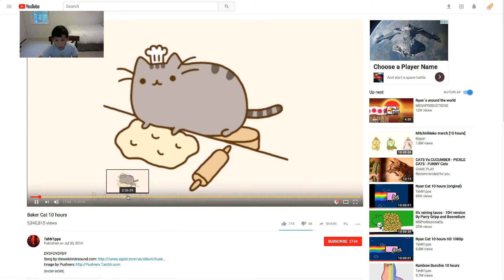What have I done to deserve this?